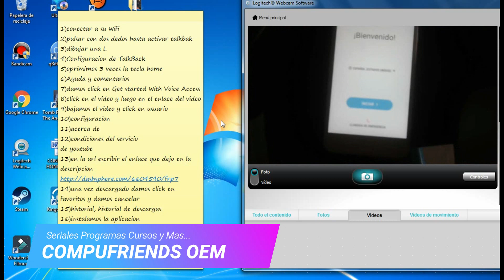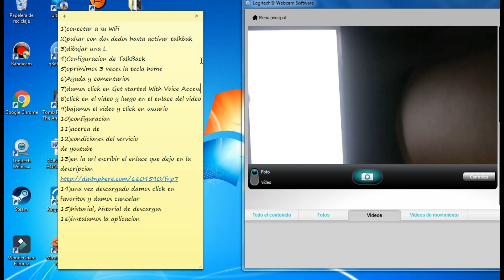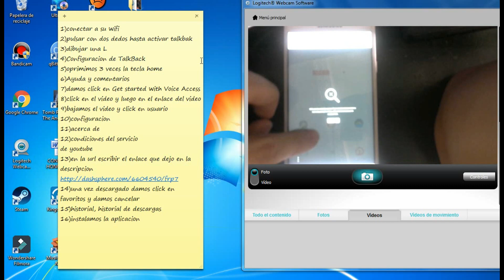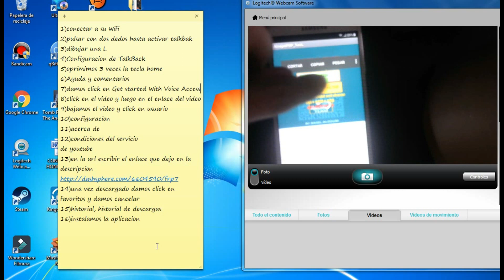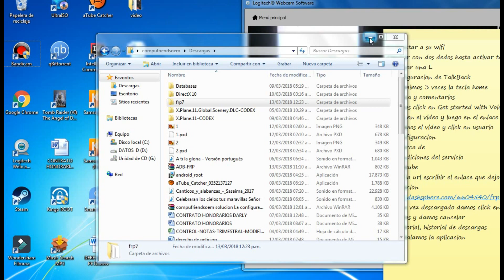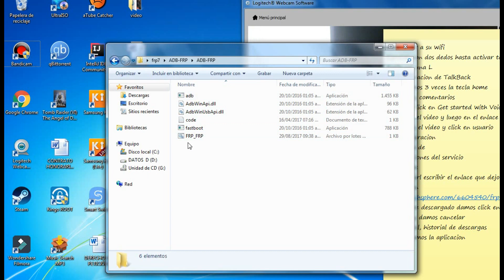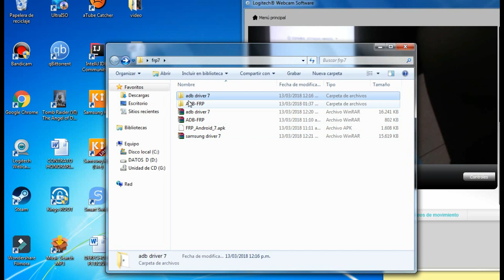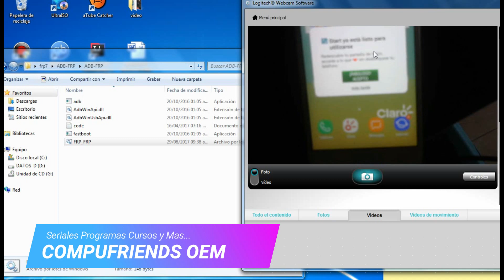QUITAR CUENTA GOOGLE SM G570M 2018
Bienvenidos a compufriends oem

si no te reconoce el driver descargado de la samsung kies para tu telefono descarga este

ADB DRIVER UNIVERSAL este es por si su telefono no lo soporta en el pc para comandos adb

frp apk para descargar este enlace lo escriben en la url asi como explico en el video

CMD ADB FRP es el pequeño archivo para quitar la cuenta como lo digo en el video